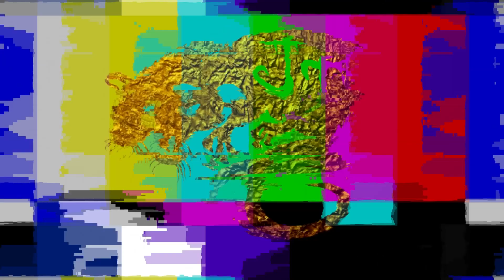Total War: Warhammer 2 Ikit Claw Mortal Empires 3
Welcome back to more Total War Warhammer 2. In this episode Ikit leads his reassembled army in an all out attack against the beast filth and despoils more of the pitiful man things of Tilea.

*Music